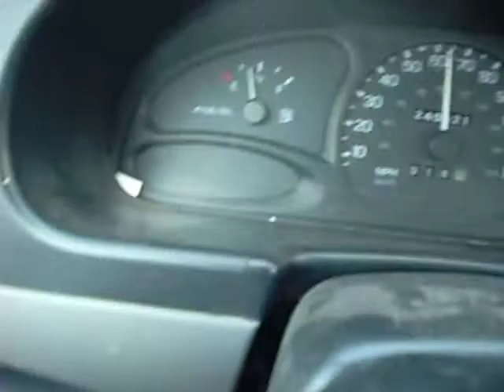turbine blade on the road OKC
This passed me on July 8th in OKC.